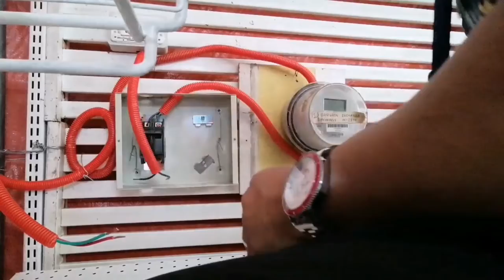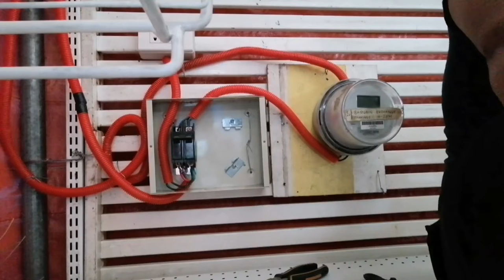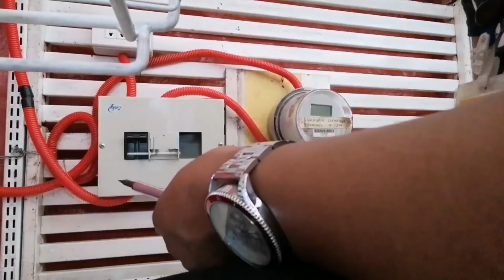2nd days of tiangge set up